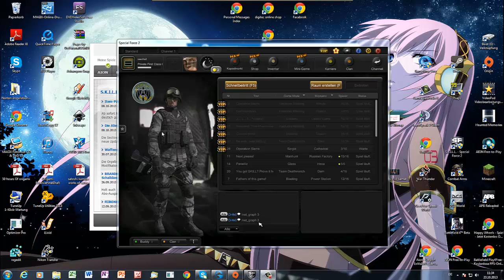Video für abonenten must watch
hi würd mich über n paar kommis freuen
und nochmal danke